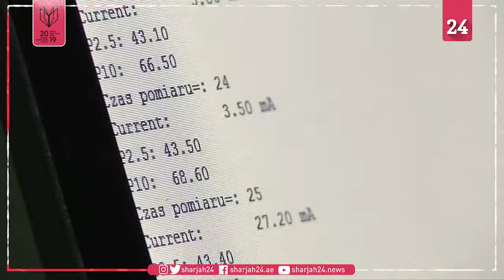عاملا منجم في بولندا يصنعان مقاعد تقيس جودة الهواء وتنقيه